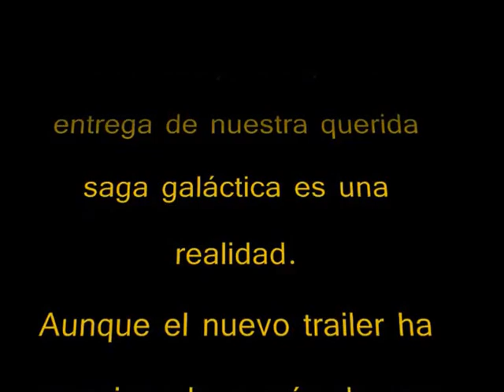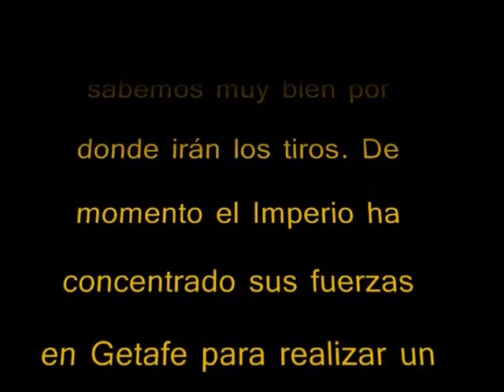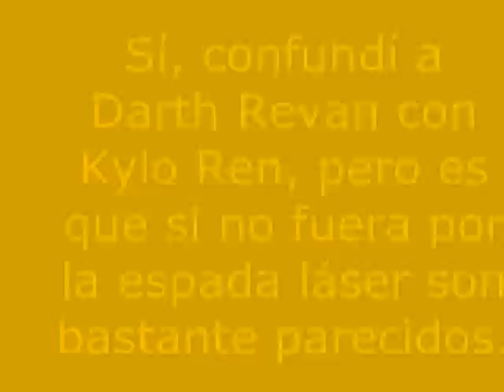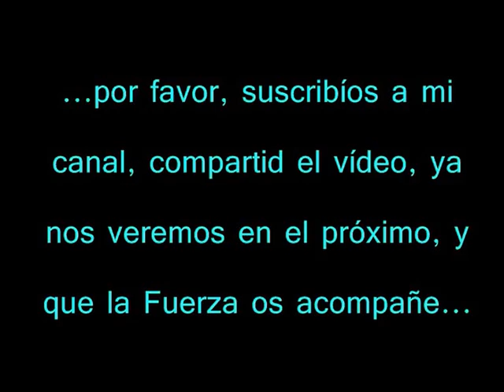Star Wars: Desfile de la legión imperial 501 en Getafe.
Vídeo grabado el 9 de mayo de 2015, en él podemos ver al Imperio desfilar por Getafe. ¡Perdonad que al principio bailen un poco las letras!, youtube me dio la opción de centrar el vídeo, pero estoy también me movió las letras.